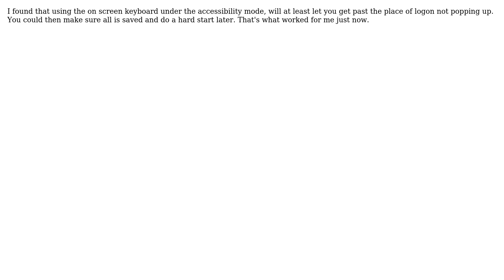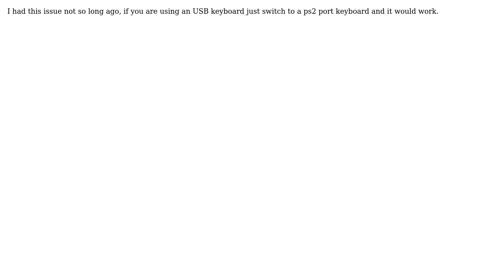Ctrl-Alt-Del not working at unlock screen (2 Solutions!!)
Ctrl-Alt-Del not working at unlock screen

With thanks & praise to God, and with thanks to the many people who have made this project possible! | Content (except music & images) licensed under cc by-sa 3.0 | Music | Images & others | With thanks to user Peter user iDream user David John Welsh and the Stack Exchange Network Trademarks are property of their respective owners. You are responsible for your own actions.